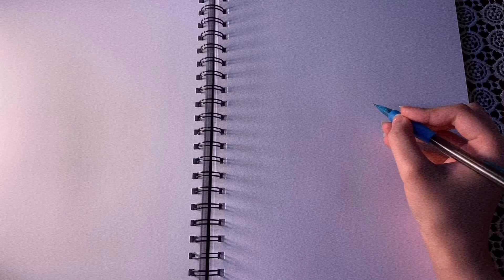رسم غوميز لاعب نادي الهلال💙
الهلال
الاتحاد
النصر
الشباب
انمي
ون بيس
دراغون بول
رسم للمبتدئين
تعليم الرسم
تعلم الرسم يد
تعلم الرسم وجه
تعلم الرسم 3d
تعلم الرسم الواقع